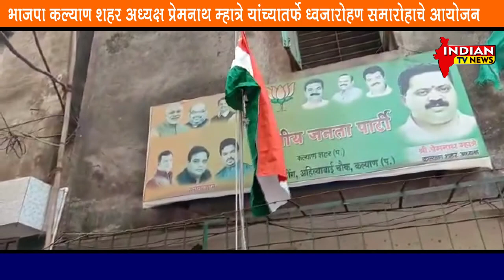भाजपा कल्याण शहर अध्यक्ष प्रेमनाथ म्हात्रे यांच्यातर्फे ध्वजारोहण समारोहाचे आयोजन